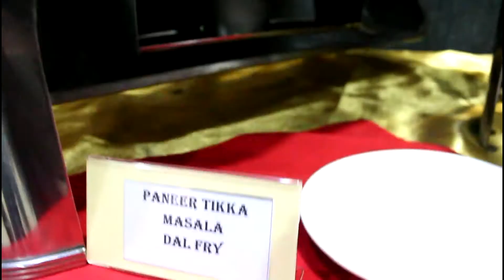Birthday Celebretion ,Sis Sandhya Limbu